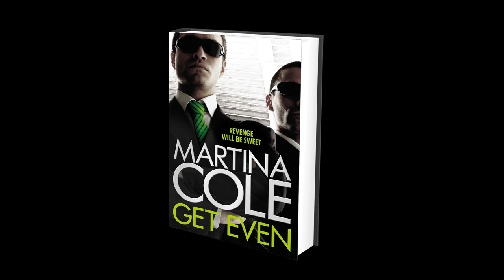Marc Bannerman talks about his favourite Martina Cole novels!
In time for paperback publication of THE GOOD LIFE, Marc Bannerman talks about his favourite Martina Cole novels and what he'll be reading this summer.